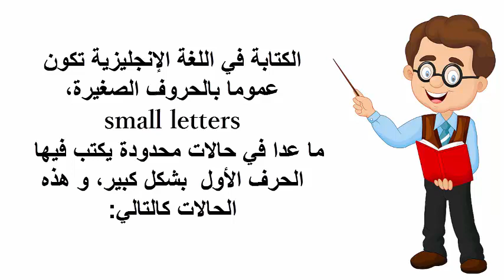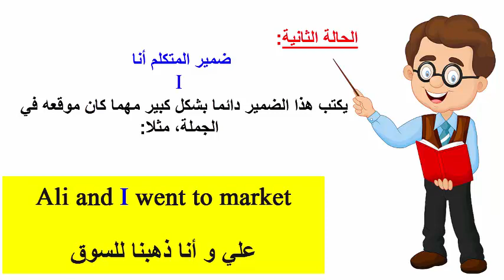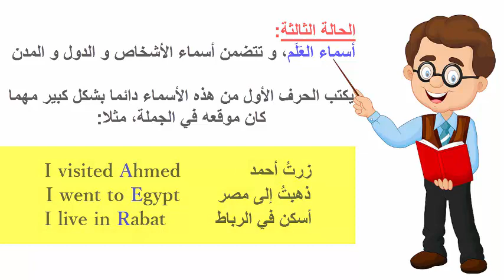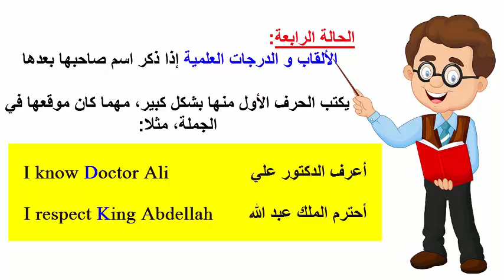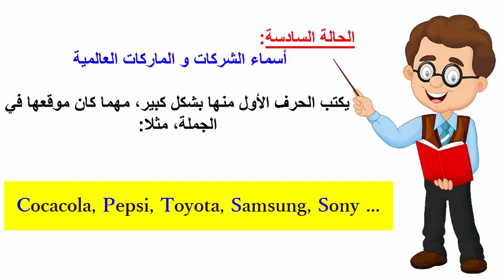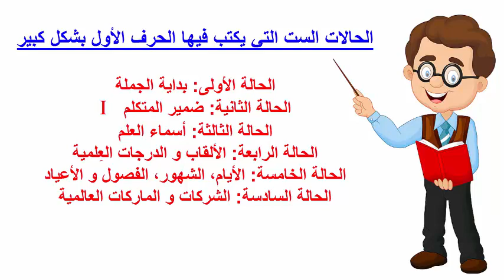استعمال الأحرف الكبيرة في الإنجليزية Capital letters in English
نقدم في هذه القناة مجموعة من الدروس في المبادئ الأساسية للغة الإنجليزية قواعدا و محادثات قصيرة بأسلوب شيق و ممتع و سهل كتابة و قراءة, مع أمثلة تطبيقية و شفهية بلفظ صحيح و مدعومة بصور توضيحية